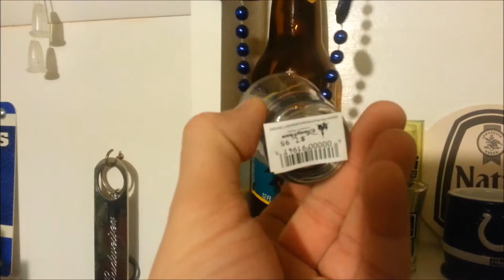Off Mic - Ryan O'Bryan's Shot Glass Collection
Radio is a big part of my life, obviously, but it's not my entire life. I have interests outside the station that are unrelated to what I do for a living. One of those interests is collecting shot glasses.